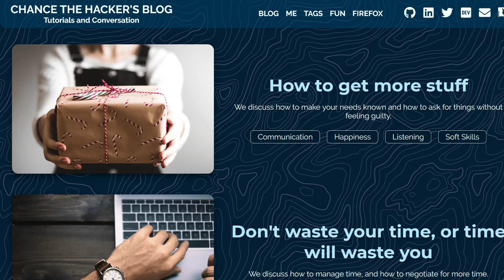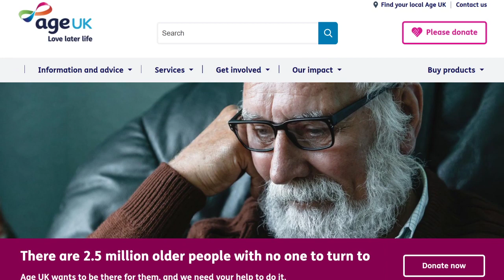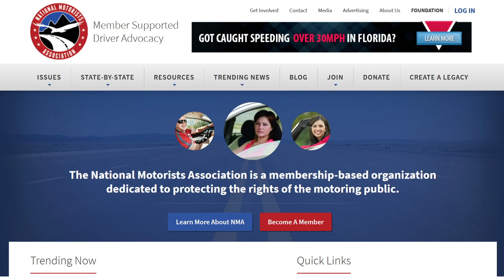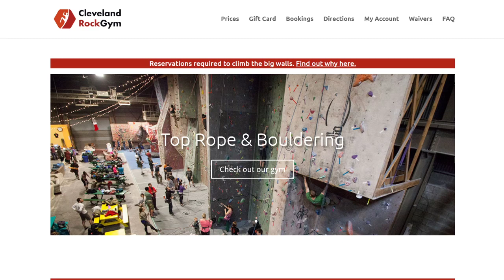2019 Listener Co-Host Episode - DTNS 3685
Chance the Hacker, ZoeBringsBacon, Cleveland Climber and Shelia join Tom and Sarah on our annual listener co-host show!